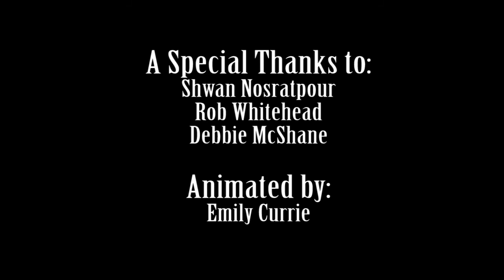Marathon for Marie Curie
Brian Firkins, Gareth Hughes, and Monkey are running the Brighton Marathon in 2011. Please help our campaign to raise money for Marie Curie Cancer Care by making a donation on this